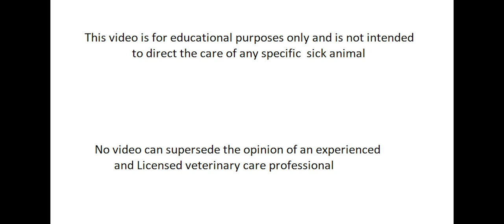twin fetus or single by ultrasound determination in sheep and goat/sheep pregnency determination usg